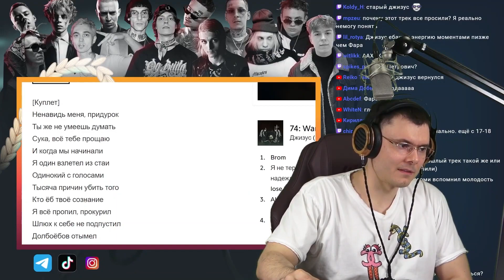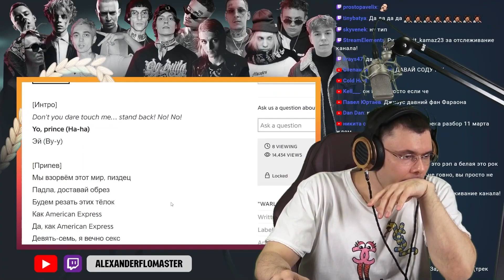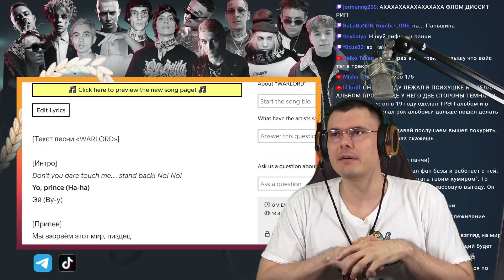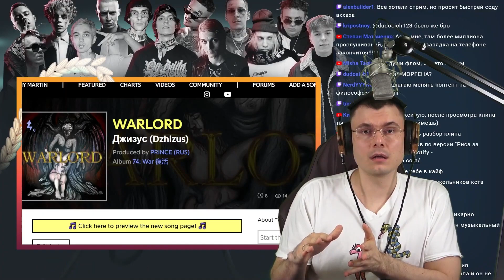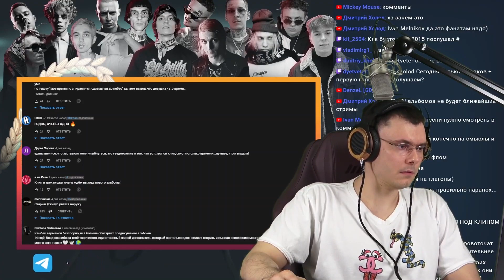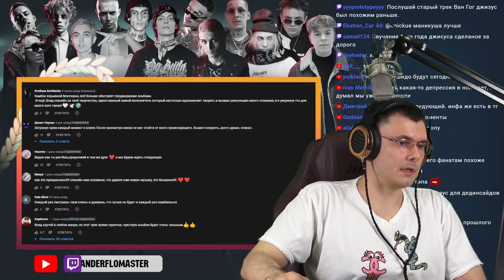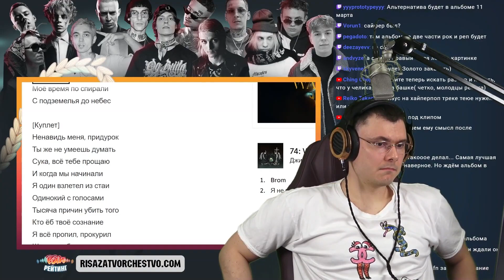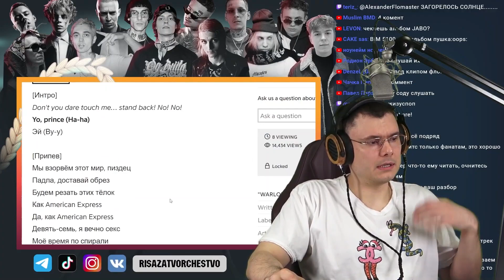Джизус - WARLORD | Реакция и разбор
🔥 Основатель шоу "Риса за творчество" и судья баттлов разбирает трек Джизус - WARLORD (Реакция)